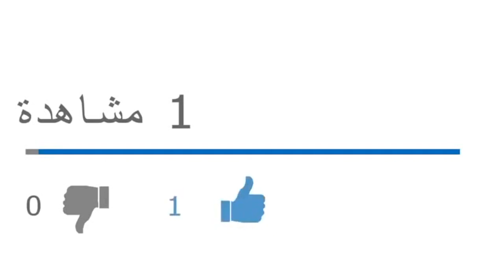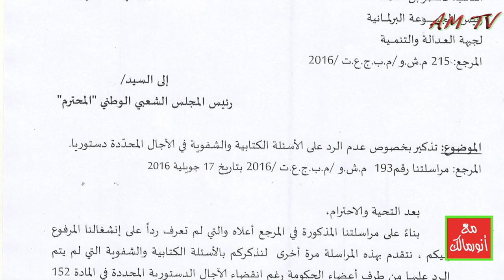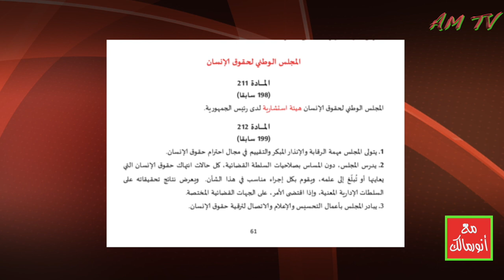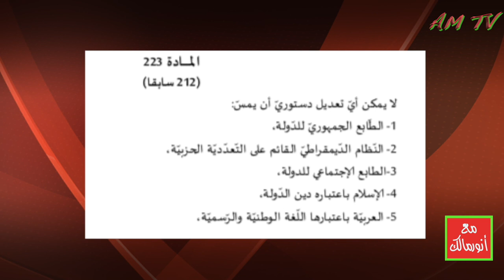رفض "دستور لعرابة" في استفتاء الفاتح نوفمبر ضرورة وطنية وتاريخية ومستقبلية للجزائر والجزائريين